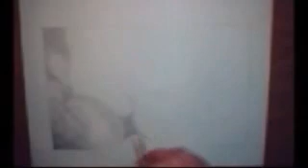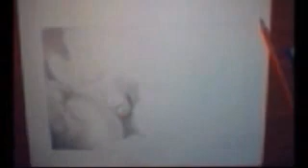Disegno a matita Mano con piedi di bambino